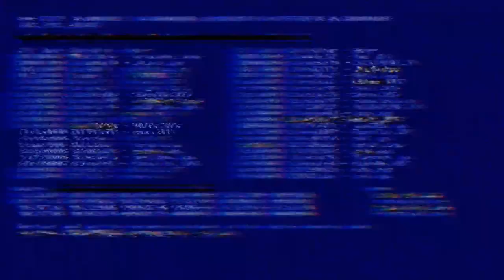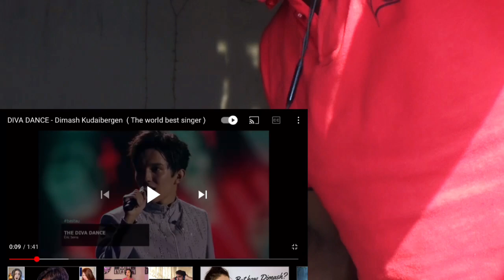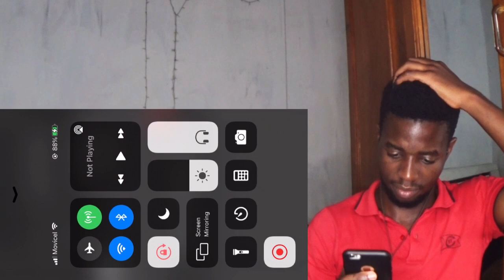DIVA DANCE - Dimash Kudaibergen ( The world best singer ) Reaction